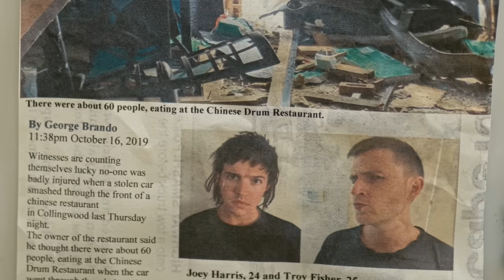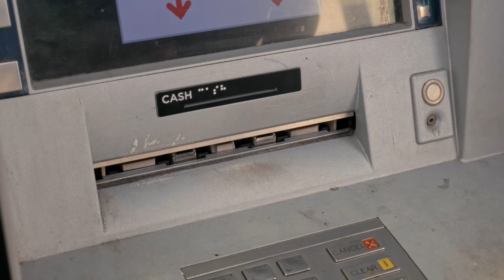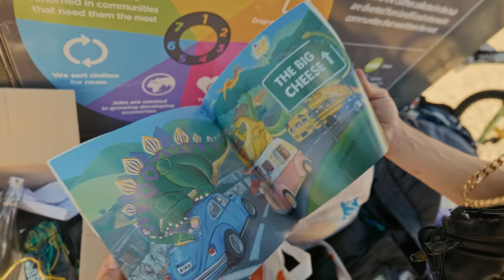FLATS | Episode 1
27-year-old Joey is released from prison and returns home to the Fitzroy community housing flats in the hopes of reuniting with his girlfriend, Rachol, and the young son he’s never met. But life in the community didn’t stay paused whilst Joey served time, and Rachol isn’t thrilled to see him, especially as he seems to be straight back to his old ways, under the bad influence of his best friend Troy.

The six-part series stars real residents of inner-city Melbourne’s community housing in their first acting roles.

Funded by Screen Australia.

Screen Australia presents A Princess Pictures production

Starring Will Weatheritt Jessie Pulis Ciaran Griffiths Adut Miar Tommy Bisset Jeff McNair

Production Design Renee Schulz DOP Matt Weatheritt  1st AD & Assistant Producer Maria Tevelis

Produced by Mike Cowap Executive Producers Laura Waters Emma Fitzsimons

Written, Directed, Produced & Edited by Darren L. Downs and Will Weatheritt